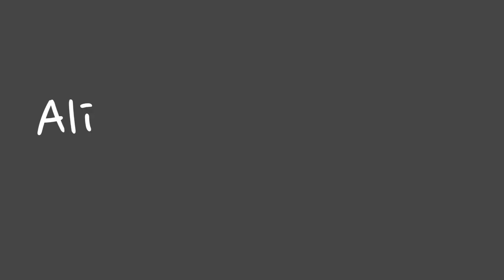"Alice in Zombieland" Teaser Trailer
"Alice in Zombieland" is based off of the characters of LewisCarroll's "Alice in Wonderland". In this morbid, dark version, Alice is in another place or time. Perhaps it is shortly after the Zombie Apocalypse. Creatures keep appearing and then disappearing. Is this all in Alice's head or will she come to belize she is a zombie herself?  Check out this mad version coming this Halloween by Trick-or-Treat Films and on IMDb.

Trick-or-Treat Films and Zombie TV presents

"Alice in Zombieland"

Coming this Halloween!

Kristine Knowlton

Starring
Chalet Lizette Brannan as Alice
Kristine Knowlton as the Mad Hatter
Jennifer Capone as the Red Queen
Stephanie Gere as the White Rabbit
Kimberley Smires as the Cheshire Cat
Nicole Owens as the Caterpillar